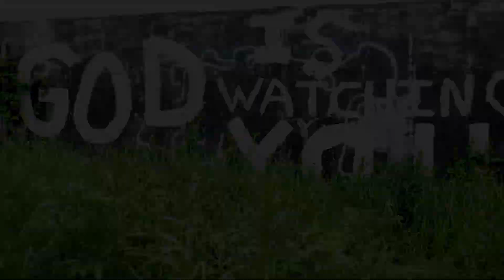13 year old - KIDD K "ALREADY FIRST" MUSIC VIDEO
KIDD K "ALREADY FIRST" MUSIC VIDEO
SHOT AND EDITED BY DIRECTOR MICHAEL STYLES